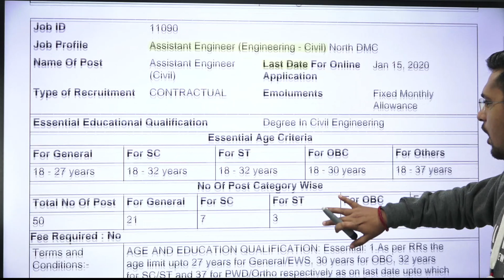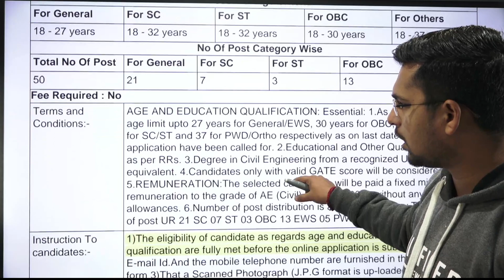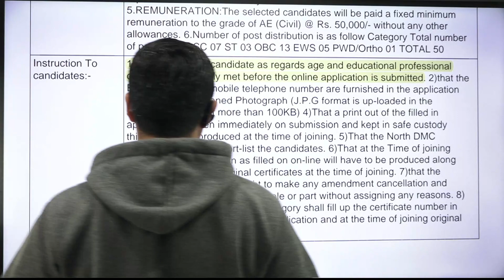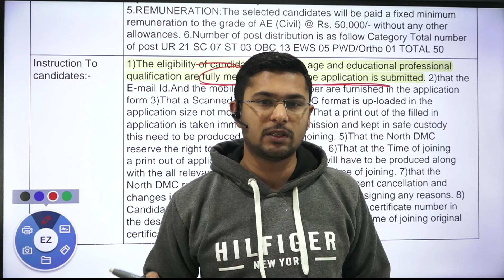Assistant Engg. Requirement🔥🔥🔥 I MCD I Rs.50,000/- I Civil by Jagjeet Sir